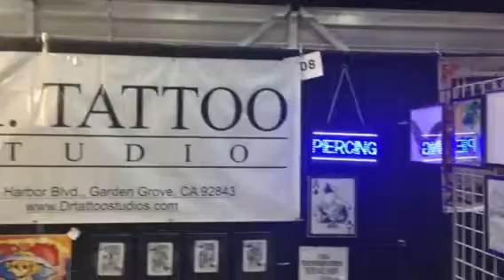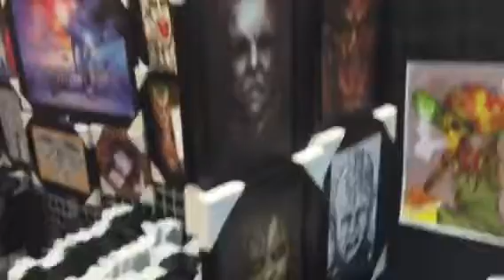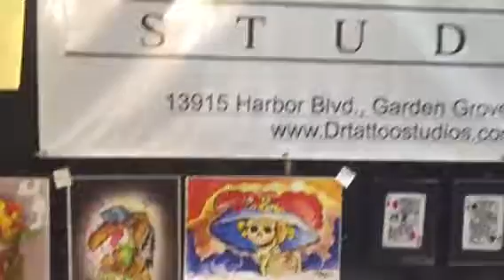Musink Tattoo festival